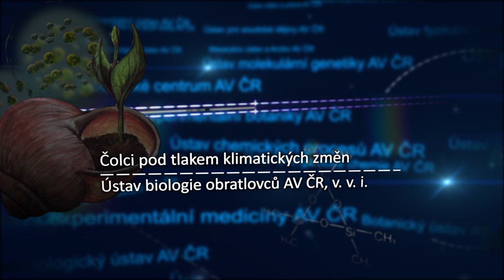Čolci pod tlakem klimatických změn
Jak klimatické změny ovlivňují život čolků? Dozvíte se z reportáže, kterou jsme pro vás natočili společně s Ústavem biologie obratlovců AV ČR.